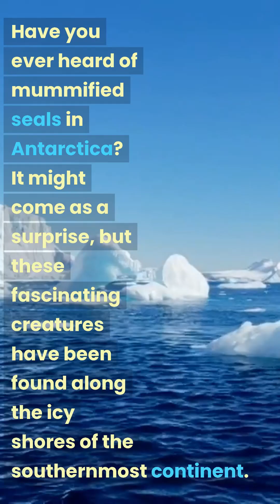The Unsolved Mystery of Antarctica's Mummified Seals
In this video, we'll be uncovering the surprising secrets of Antarctica's mummified seals!

Antarctica is home to some of the most mysterious and inaccessible ecosystems on Earth, and this video is about to uncover some of the secrets of these seal mummies! We'll be discussing the significance of these seal mummies and what they can tell us about the history and ecology of this remote and isolated continent. So if you're interested in learning more about Antarctica, make sure to watch this video!
If you're interested in learning more about Antarctica's mummified seals, then you'll want to watch this video! In it, we'll discuss the surprising secrets of these animals and how they've survived for so long. If you're curious about Antarctica, then this video is for you! We'll discuss the history and mystery of Antarctica's mummified seals, and how you can learn about them yourself. By the end of the video, you'll have a better understanding of these animals and what makes them so unique.
In this video, we'll be uncovering the secrets of Antarctica's mummified seals. From skin secrets to diet, we'll be learning all there is to know about these amazing seals. Antarctica is known for its extreme environment and unique wildlife, but one mystery has puzzled scientists for years - the mummified seals found along its coastline. These seals were preserved in a way that is not fully understood, leading to speculation about the cause of their preservation and what it can tell us about the history of the region. Join us as we explore the fascinating world of Antarctica's mummified seals and uncover the secrets that they hold.